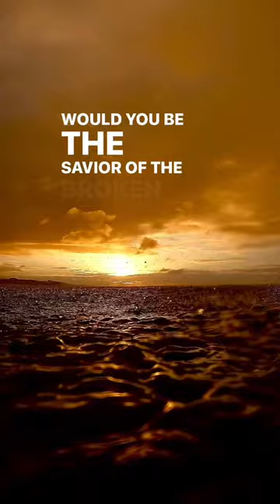Sunset Dive Gun Beach Guam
Welcome To Black Parade